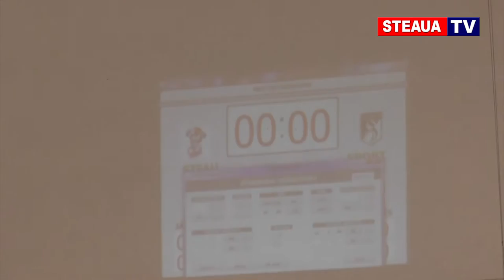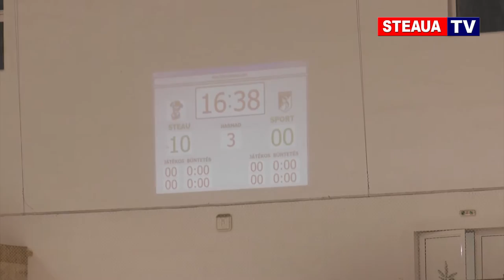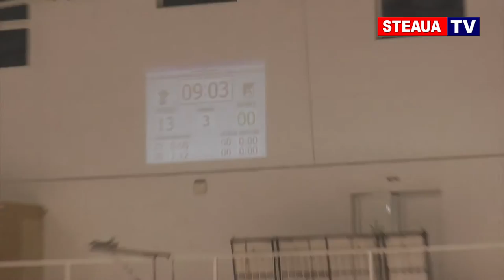Steaua Rangers - Sportul Studențesc (18 februarie 2017)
Meciul de hochei pe gheaţă Steaua Rangers - Sportul Studențesc 13-0 (18 februarie 2017, Cârţa)